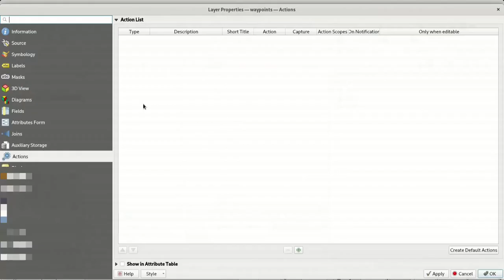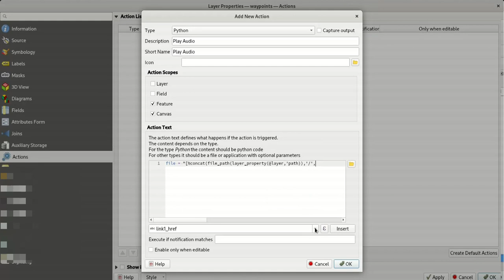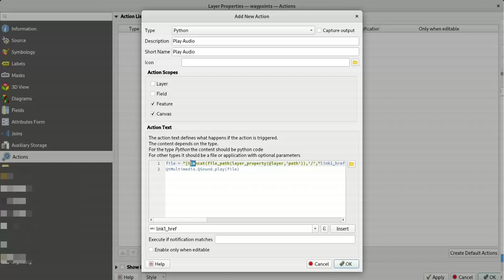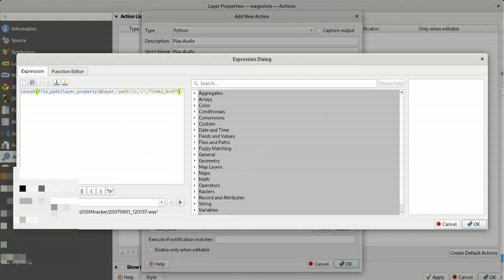qgis: play audio sound from osmtracker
Ascoltare gli audio catturati con OSMTracker in qgis con l'utilizzo di codice PyQt5 ed espressioni nelle azioni del vettore.
inerire questa linea di codice:

QtMultimedia.QSound.play("[% concat(file_path(  layer_property( @layer,'path')),'/', "link1_href" )%]")